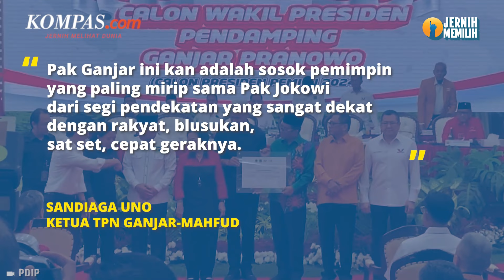Jawaban Singkat Ganjar Ditanya soal Oposisi atau Penerus Jokowi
Calon presiden nomor urut 3, Ganjar Pranowo, tidak menjawab secara tegas mengenai posisi politiknya di Pilpres 2024. Posisi politik Ganjar terhadap pemerintahan Presiden Joko Widodo memang menjadi pertanyaan ini karena dua lawannya memiliki posisi yang jelas.

Pasangan nomor urut 1 Anies Baswedan-Muhaimin Iskandar gencar menyuarakan gerakan perubahan. Sementara pasangan nomor urut 2 Prabowo Subianto-Gibran Rakabuming memosisikan diri sebagai penerus Jokowi.

Ganjar pun menyatakan, ia bersama cawapres Mahfud MD tidak ada di posisi perubahan atau pun meneruskan pemerintahan Jokowi. Dia menyebut bahwa posisinya sesuai dengan visi misi yang dia usung, yaitu cepat dan unggul.

Penulis: Fika Nurul Ulya
Penulis naskah: Elisabeth Putri Mulia
Narator: Elisabeth Putri Mulia
Video editor: Alfiyan Oktora Atmajaya
Produser: Mochamad Sadheli